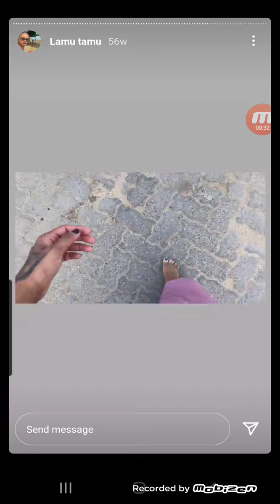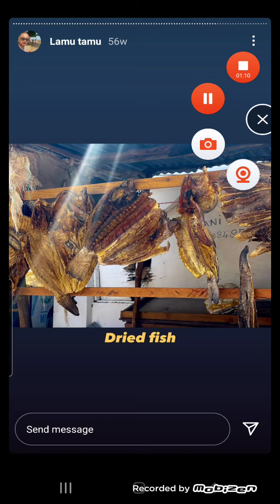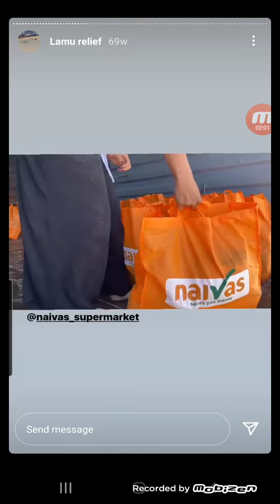Koko (Barefoot IG girl) best clips